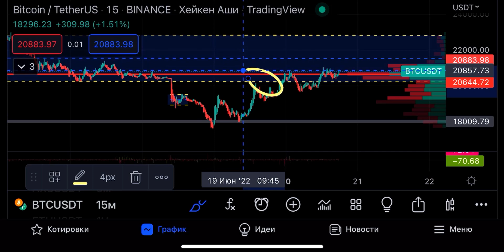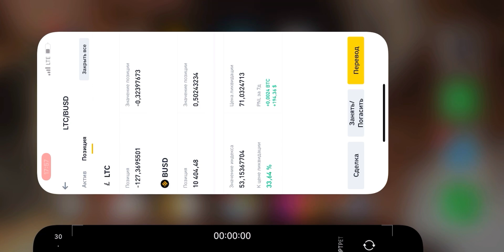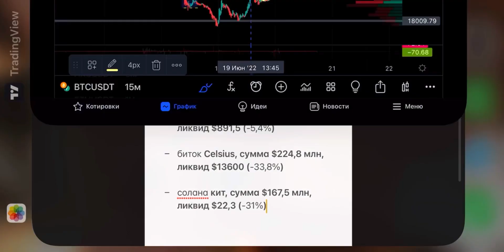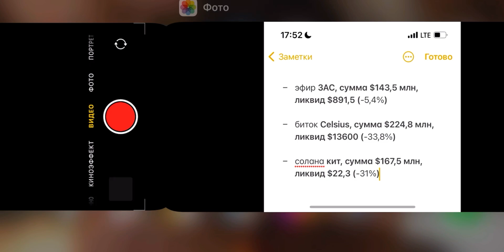Пытаются побрить под ноль😂 Хренушки! Мы будем бороться!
Хоть и биток пробил первую линию сопротивления, но вторая пока ему не по зубам.

Я продолжаю верить в шортовый сценарий, так как мне это видится самым логичным.

И чтобы было интереснее переживать за свой прогноз, взял шорт по LTC.